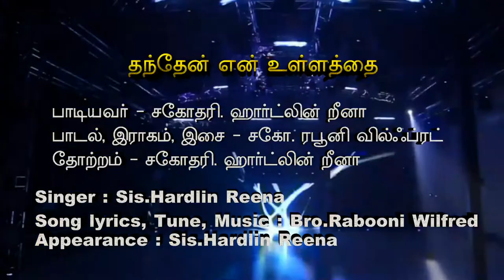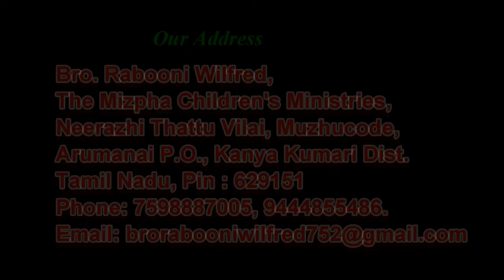Thanthen en Ullathai TMCM VBS 2018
Tamil VBS Song Thanthen En Ullathai (TMCM VBS 2018) Song written and Composed by Bro.Rabooni Wilfred, The Mizpha Children's Ministries, Neerazhi Thattu Vilai, Muzhucode, Arumanai P.O, Kanya Kumari Dist, Tamil Nadu, Pin:629151.